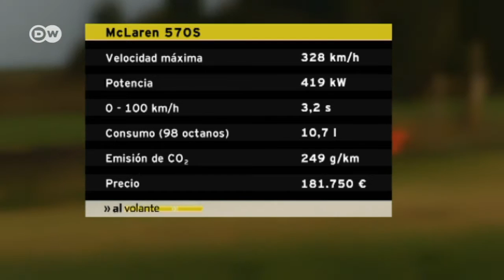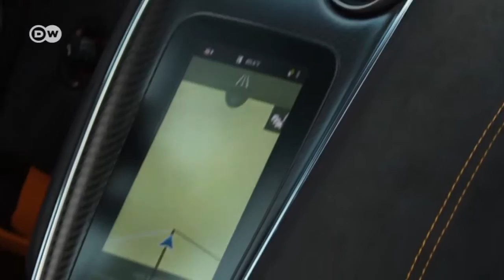De prueba: McLaren 570 S Cupé | Al volante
La marca McLaren se conoce sobre todo de la Fórmula 1. Pero este fabricante británico ofrece también coches para la calle. No tanto para la pista de carreras, ni tan purista como el 650 es el McLaren 570 S Cupé.